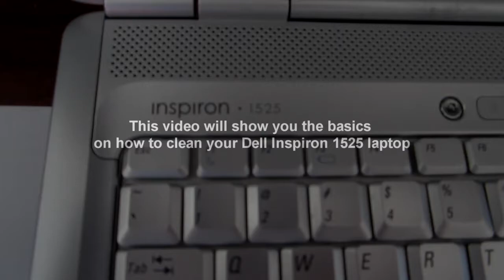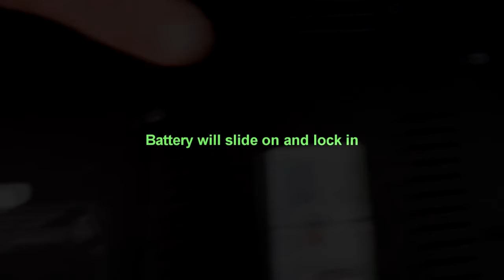(HD) dell inspiron1525 overheating solution-Cleaning the fan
If you feel that your Dell 1500 series laptop needs the fan cleaned, watch this video and this may help. A compressed air duster might be a little better than actually blowing out the dust.
You can access the actual fan but this video is designed to help with the basics of cleaning the area around the fan. In most cases, this is all you may need to do